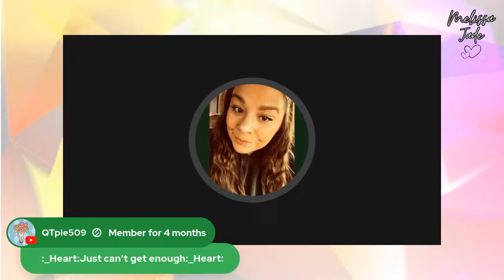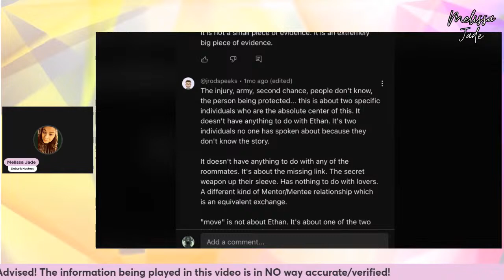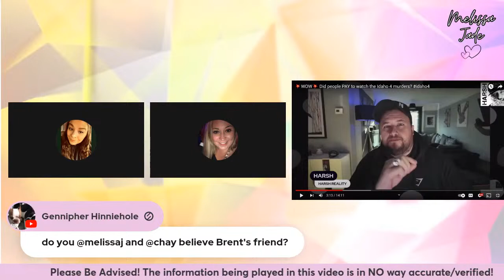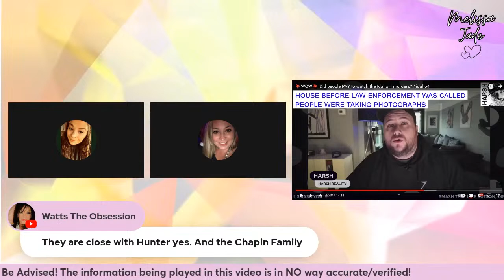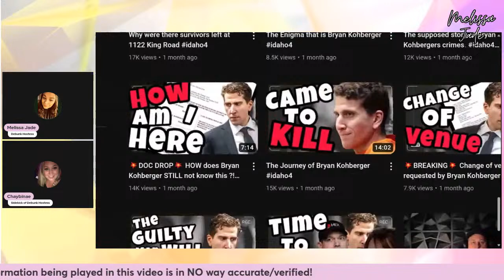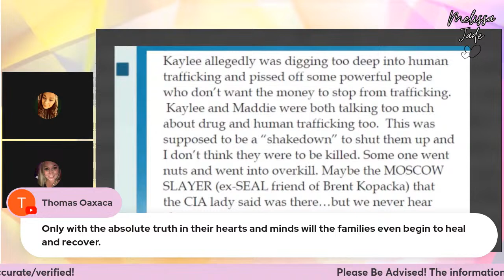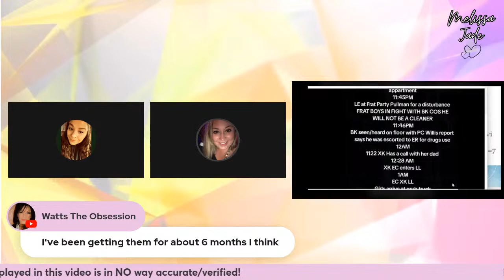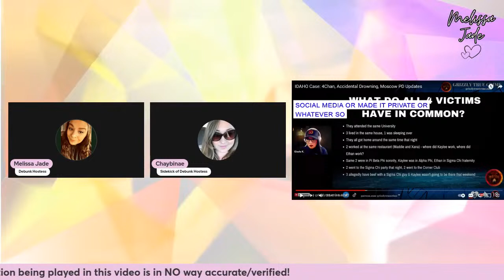💥The Idaho Trolls: Where is this information coming from? | Continued Deep Dive…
After the recent paramount series ‘Cyberslueths: The Idaho Murders’, WSUMom Kim's face was finally revealed. Confirmation of her true identity let me to decide its time to go back & connect the dots. Numerous stories from people who claimed direct inside information surrounding the Idaho 4 murders and having that information get all the way back to the victims families. This series will consist of a full breakdown of all the Idaho 4 trolls that made appearances while ravaging through the social media communities. After over an entire year of these false allegations/claims, its finally being exposed as being complete lies & fabrications. Who are these people? Where did they come from? Is there ANY truth behind what they are saying? Are they all intertwined in some bigger conspiracy? Sit back & enjoy as we deep dive into everything related with hopes of finding the truth in the end.

-The views/opinions of the guests on my channel do not necessarily line up with my own.